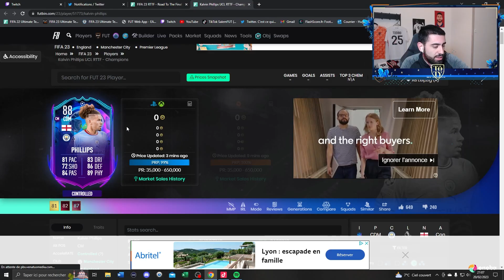ÉNORME ! LES 83 X 10 RÉGALENT PENDANT LES RTTF SUR FUT 23 !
Nouvelle vidéo où j'ouvre des 83 X 10 pendant les RTTF et on pack du lourd !